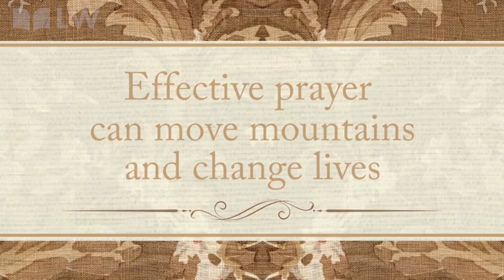More Than Enough # 4 | When Life Loses Its Sweetness Part 1 | Mac Hammond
Don’t presume you missed the will of God when you encounter various trials. The testing of our faith strengthens us to run the race of life well.

You can give online or Text to give. Text MHM and the AMOUNT to 28950 (ex: MHM 200) and click the link to complete our easy, one-time registration!